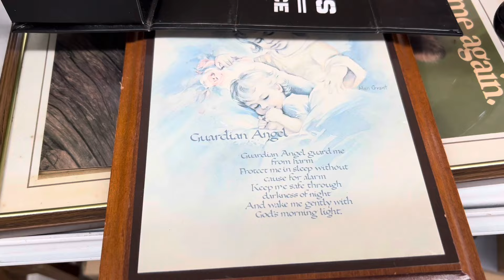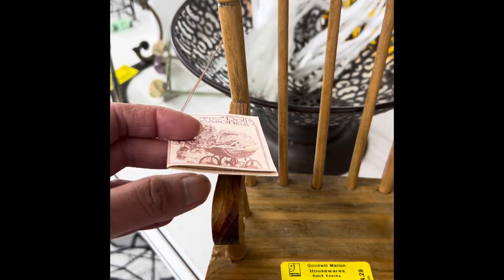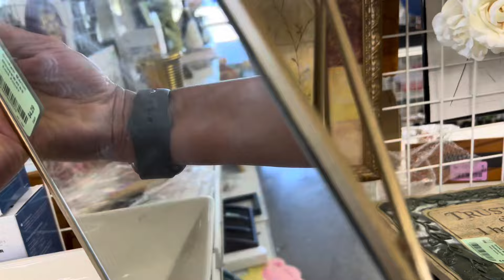Thrifting goodwill goodwillfinds thrifting thrift